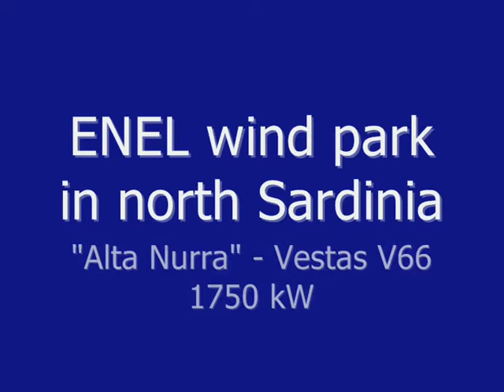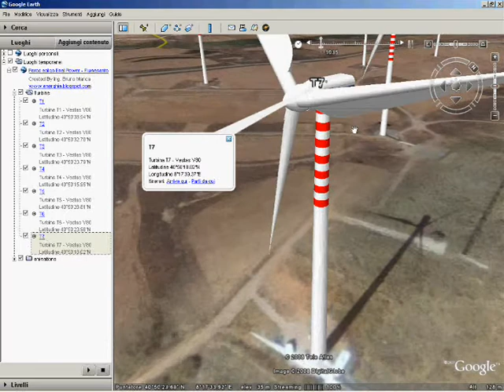Animated wind parks on Google Earth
Watch the animated wind park in north Sardinia. Created by Bruno Manca